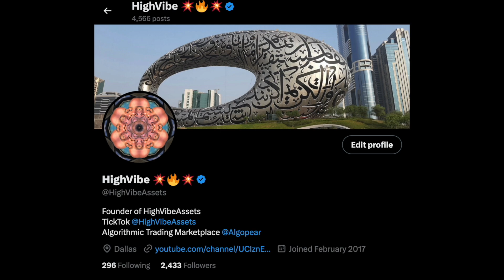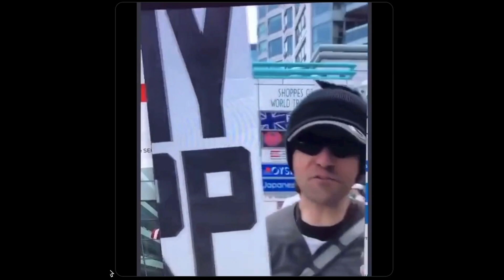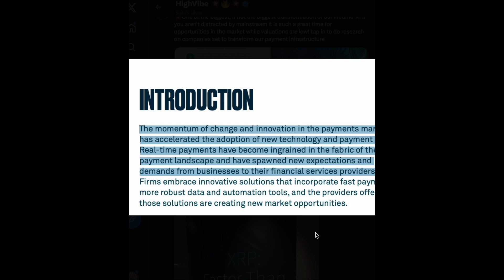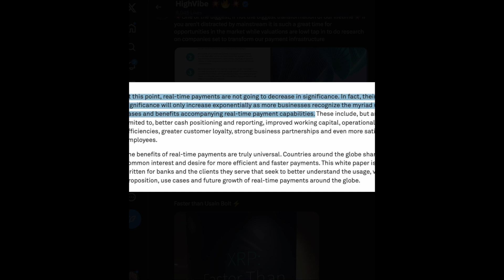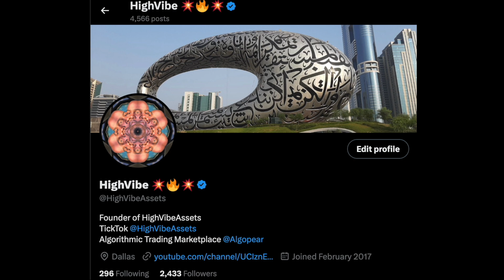🚨 YOU HAVE HELD XRP ALL THIS TIME TO GET SNUBBED? 🤯 WHO WILL ACTUALLY USE BLOCKCHAIN XRP FOR PAYMENT